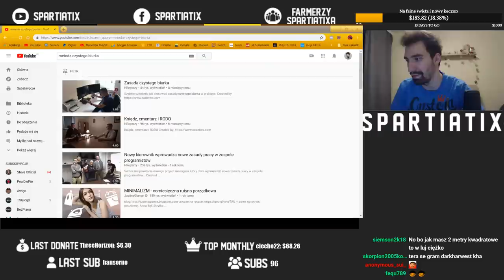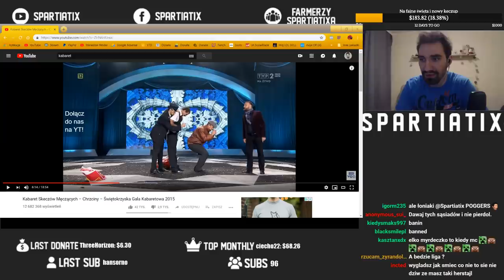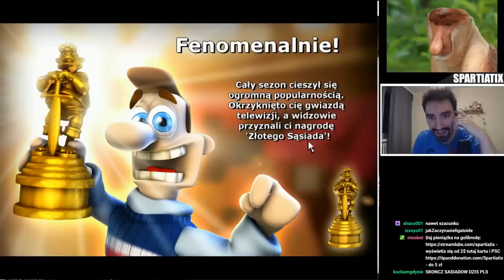NAJLEPSZE MOMENTY Z SĄSIEDZI Z PIEKŁA RODEM #2 [ PRANKI PEŁNĄ GĘBĄ ]